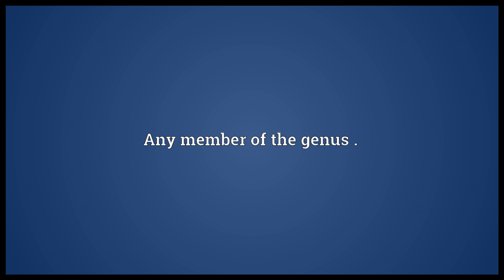Iguana Meaning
Video shows what iguana means. Any of several members of the lizard family .. Any member of the genus .. A green iguana (); a large tropical American lizard often kept as a pet..  iguana pronunciation. How to pronounce, definition by Wiktionary dictionary. iguana meaning. Powered by MaryTTS